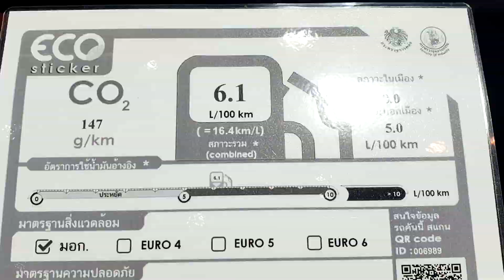Specs New Honda Accord 2019 1.5 Turbo EL|รายละเอียด Accord EL 1.5 Turbo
รายละเอียด Accord 2019 รุ่น 1.5 EL Turbo ราคา 1,475,000 บาท
ไฟหน้าแบบ LED ไฟส่องสว่างสำหรับการขับขี่ในเวลากลางวันแบบ LED และไฟท้ายแบบ LED ได้ระบบเปิดปิดไฟหน้าอัตโนมัติ

ภายในมี 2 สีนะคะเป็นสีไอเวอรี่เบจกับสีดำค่ะ ขึ้นอยู่กับสีภายนอกของรถค่ะ